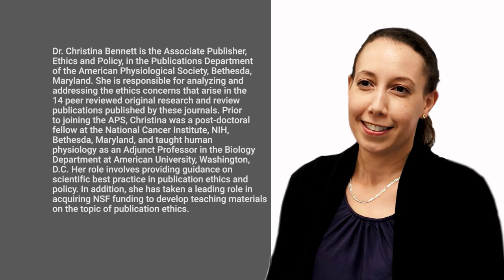Role of Peer Reviewers - An Interview with Christina Bennett : Part 9